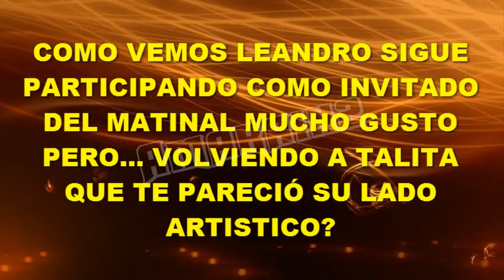LEANDRO PENNA MUESTRA UNA NUEVA FACETA DE TALITA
Leandro Penna decidió compartir con sus seguidores una faceta desconocida para la mayoría, de su novia Talita y publicó en sus historias de Instagram el lado artístico de Talita.